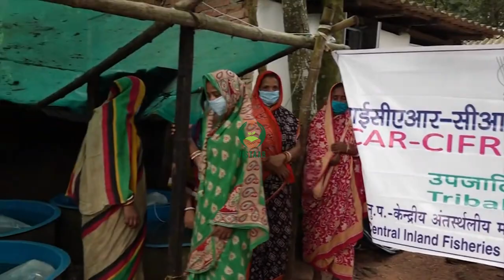Introduction to ornamental fish culture in India